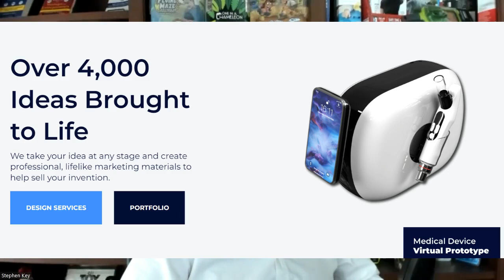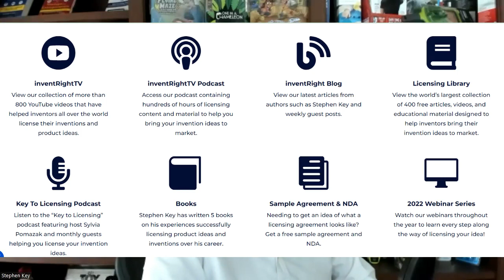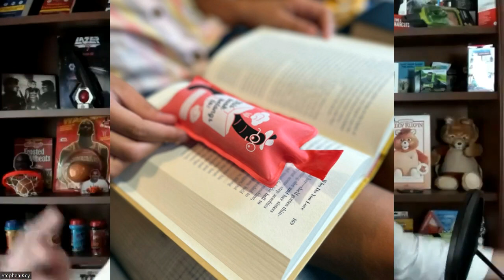Stephen Key: How to Turn Your Idea into a Patented Invention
Stephen Key is the cofounder of inventRight, LLC, a company that helps inventors from over 65 countries pursue their dreams of turning their idea into reality. He is also the cofounder of Inventors Group of America, whose members are a collection of leaders in inventing worldwide. He started a free high school program, called inventYES, which helps students learn to how to license their creations.

Key is well recognized as a leader in product licensing and intellectual property strategy. He’s published thousands of articles, has appeared in TIME, Fast Company, The New York Times, and more. He has five books and the list goes on.

His receipts are many, but most importantly, he has over 20 patents in his name, dozens of concepts he has retailed in Walmart, 7-Eleven, and Disney, plus some have been endorsed by Michael Jordan, Alex Trebek, and Taylor Swift.